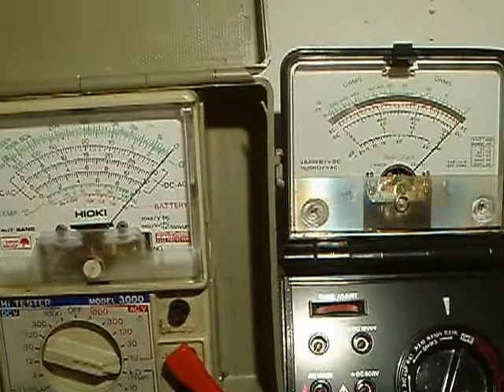Some analog meter fun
no real point in this video